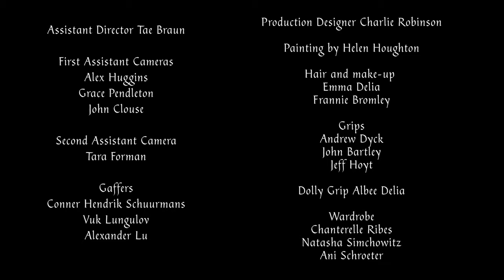Bergmensch (4K)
2021 Short film featuring rising stars Hunter Zimny, Betsey Brown, Karen Burd, Paul Kandarian, Peter Cole, Avram Tetewsky, Mary Hronicek, Norman Stein, and Irving Kohn.

Director/Writers: Jordan Tetewsky and Joshua Pikovsky

Editing: Jordan Tetewsky

Producers: Albee Delia, Mika Lungulov-Klotz, Galen Core

Cinematography: Max Bayarsky

Assistant Director: Tae Braun

Production Designer: Charlie Chaspooley Robinson

ACs: Alex Huggins, Grace Pendleton, John Clouse, Tara Forman

Gaffers: Conner Schuurmans, Vuk Lungulov, Alexander Lu

Wardrobe: Chantarelle Ribes, Natasha Simchowitz, Ani Schroeter

Production Assistants: Ethan Cohen, Benjy Mello-Klein, Ryan Ardito, Ryan Meile

HMU: Emma Delia